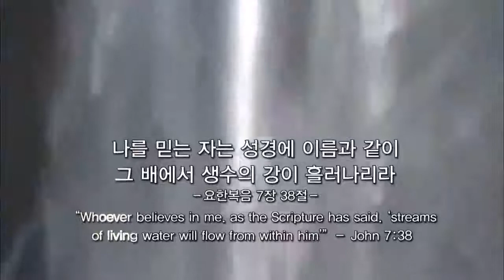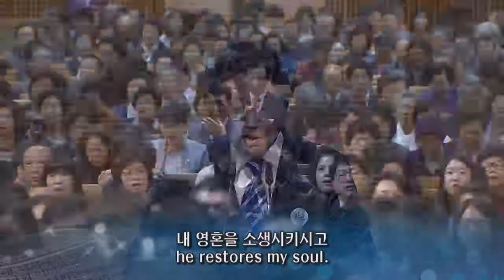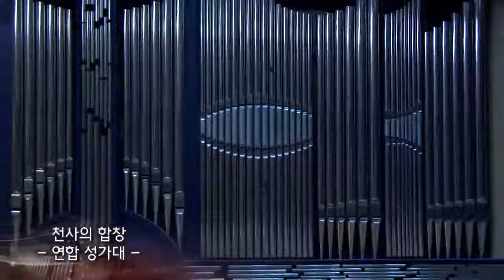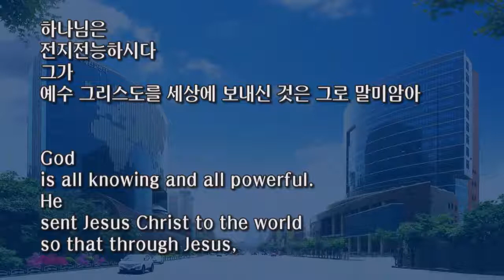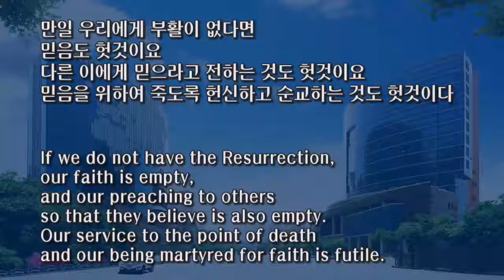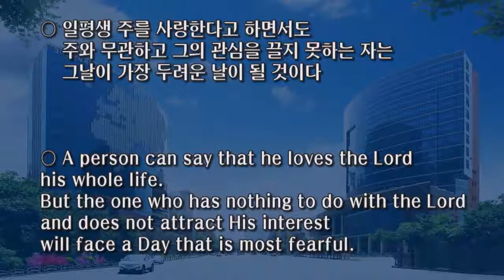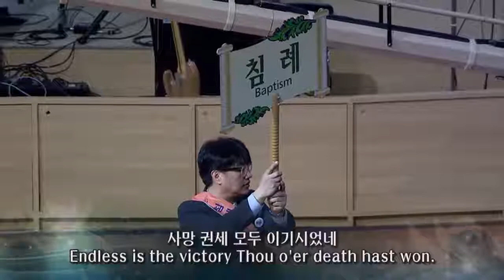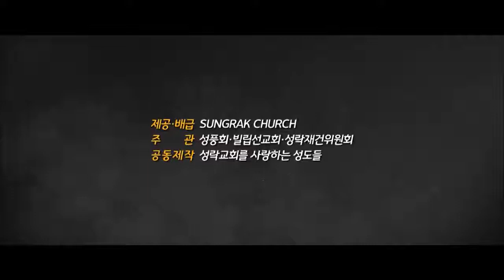April 21, 2019 Jesus is the Resurrection (John 11: 24-26)